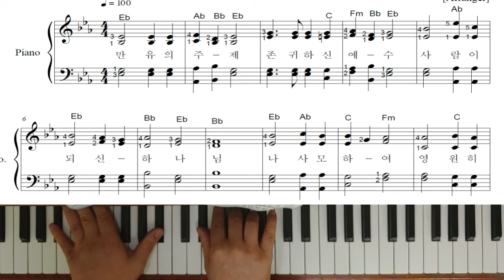찬송가 피아노반주 32장 - 만유의 주재 (예배용)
쉽게치는 찬송가 악보다운